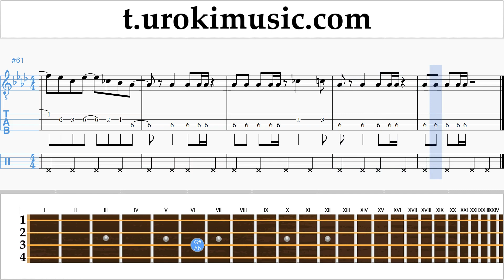วิธีการเล่นแบนโจ (ไอริช เทเนอร์) Girls' Generation 소녀시대 - Holiday ตัวโน๊ต บทเรียน แบนโจ um-hli796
วิธีการเล่นแบนโจ Girls' Generation 소녀시대 - Holiday ตัวโน๊ต บทเรียน แบนโจ um-hli796 กรุณาเขียนความคิดเห็นในการทำบทเรียนให้เป็นประโยชน์มากขึ้น?